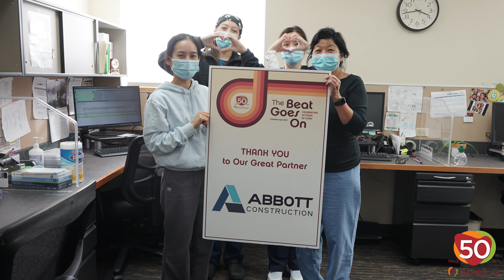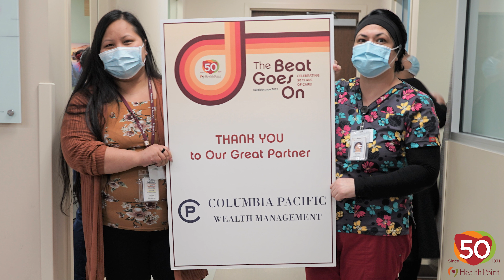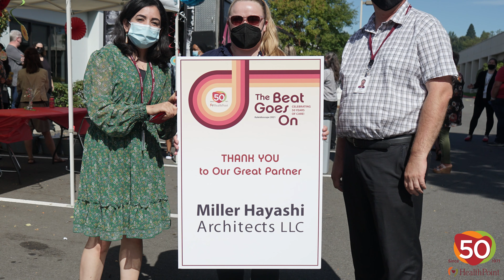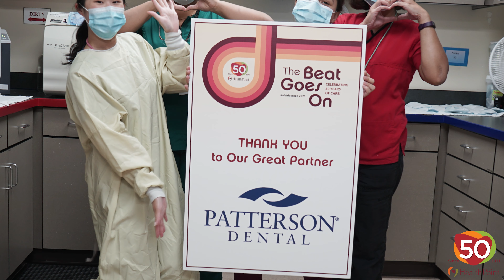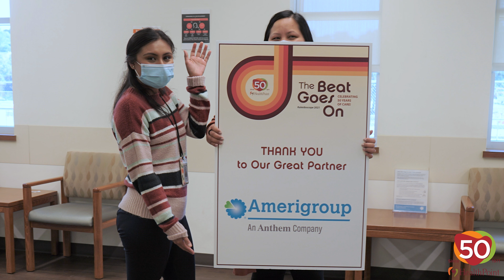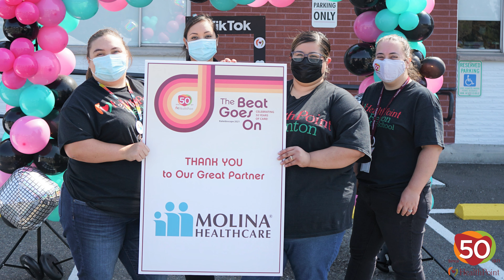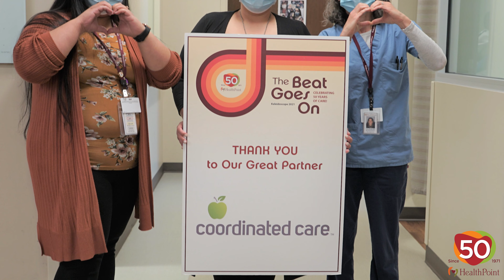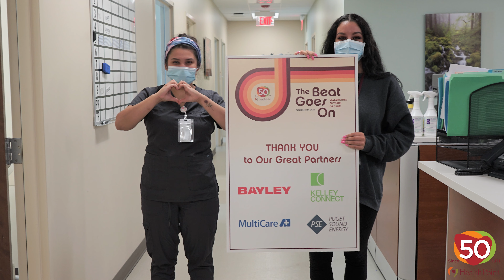HealthPoint | Kaleidoscope 2021 - Boogie Blvd - Dance Party (70s music cover)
Celebrating 50 years of care in our community with a special virtual event.

Together we will learn, be inspired, and celebrate the work that you continue to make possible. We remain united in breaking down barriers for our patients, transforming the ways we deliver care, and developing new programs for care and outreach.